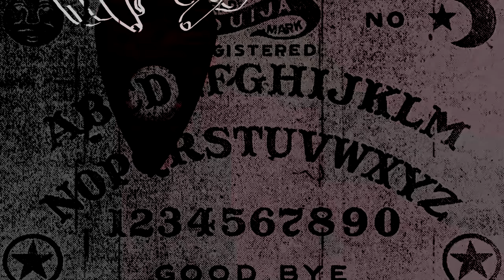Streaming Will DIE If We Don't Make This Change...